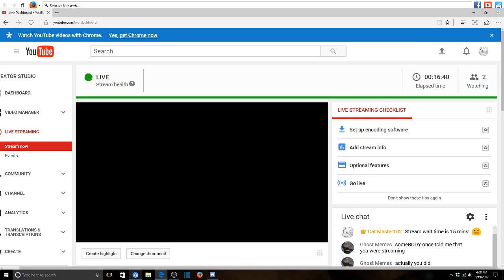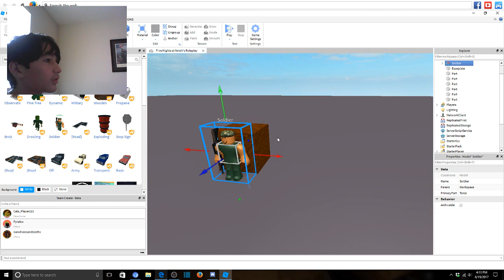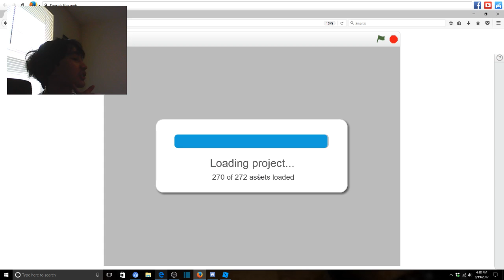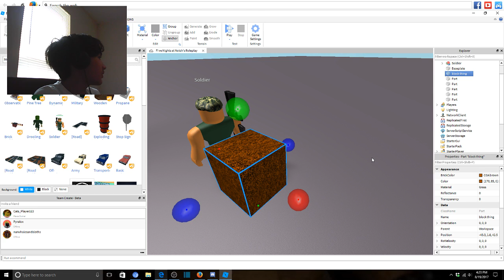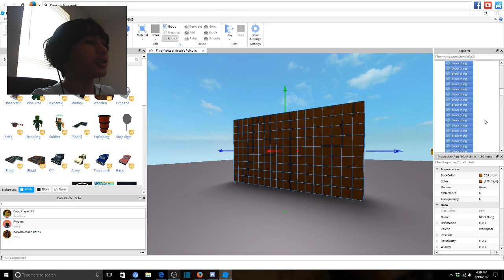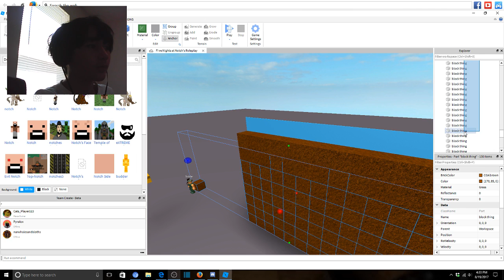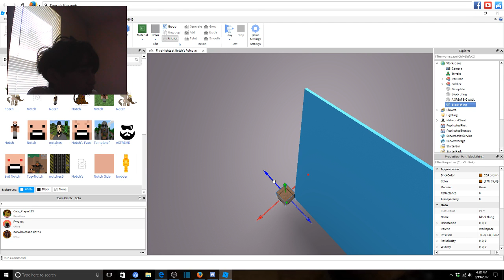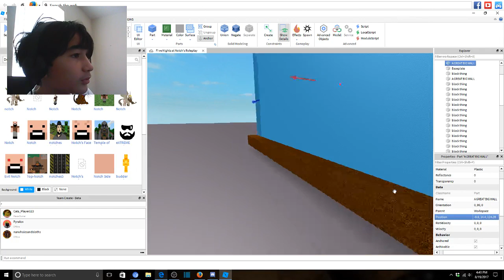Lets work on Five Nights at Notch's! - Mah mic is fixed :D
I've been putting this off for a LONG time, I'm actually gonna finish this game now